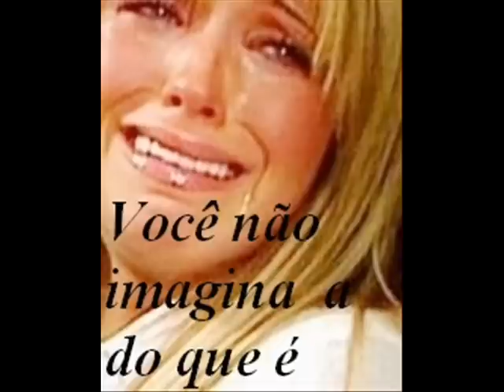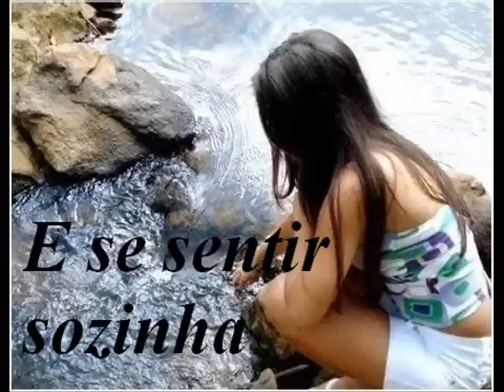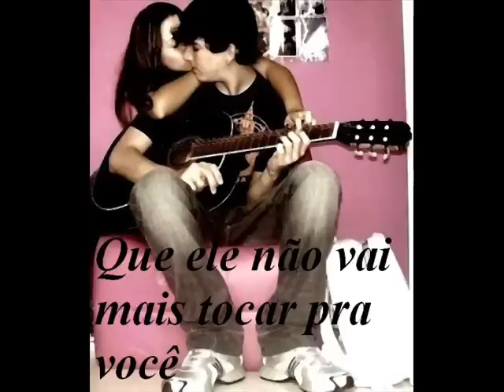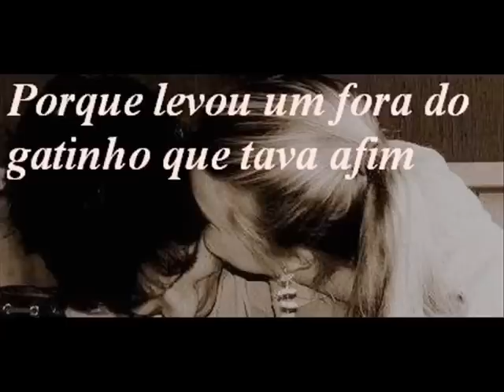Você sabe o que é sofrer pela pessoa amada?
Por pedidos de vcs não vou excluir
o nome da primeira musica e Everytime - Britney Spears  e o da segunda é Everytime Uncut - Jojo              Respondi a todos os comentarios,pelo menos o que eu achei que precisava de uma resposta,e pros que eu fui Grossa ou sem Educação le o que vc comento e depois venha falar comigo ta